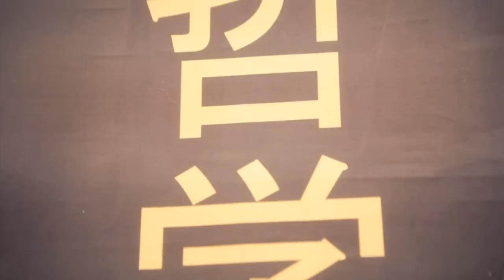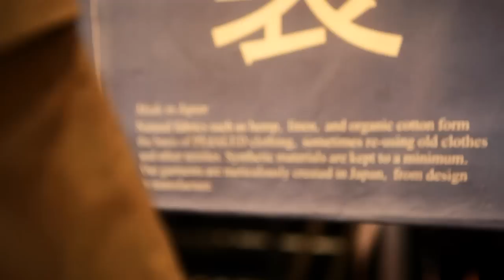PEDALED - Japanese Cycling Gear - Event Commercial 2011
PEDALED - Japanese Cycling Gear

Event Commercial - Germany 2011 - HD, 1 Min.

Filmed during the Eurobike Show in Friedrichshafen 2011

Producer: Andrea Meneghelli & Bregan Koenigseker
Director of Photography: Dimitri Hempel

"Go by bicycle. Feel the elements and contemplate nature."
PEdALED makes clothes to enjoy on the bicycle. The poetic
expression "pedalling to dive into the earth" inspired the abbreviation

"PEdALED".